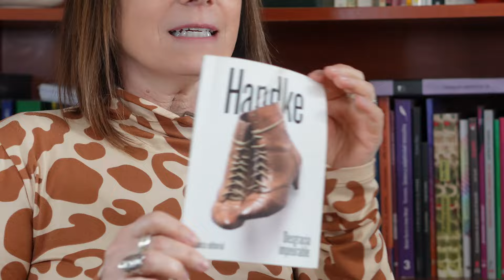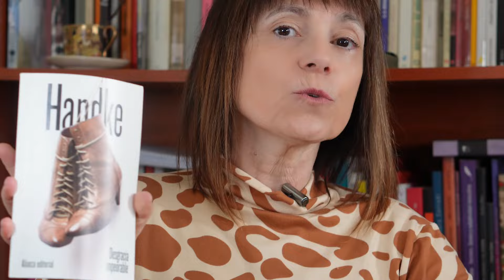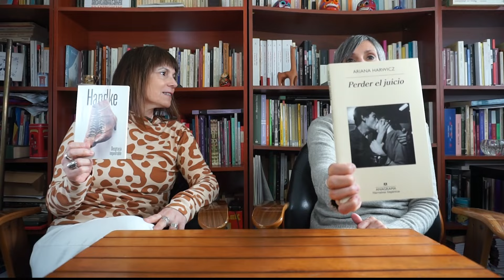LIBROS 👉PARA DEVORAR EN UN DÍA + ARIANA HARWICZ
Puede resultar polémico. ⚡️⚡️🔥🔥
¿Cuándo un libro es para "devorar" un día? ¿Cuál sería el criterio, según ustedes, de lectura "de un día"?

✏️Es un libro ágil?
✏️Es un libro atrapante?
✏️Es un libro simple?
✏️Es un libro intrigante?
✏️Es un libro breve?

Seguro que cada un@ tiene el suyo!💘
L@s leemos!👇🔦